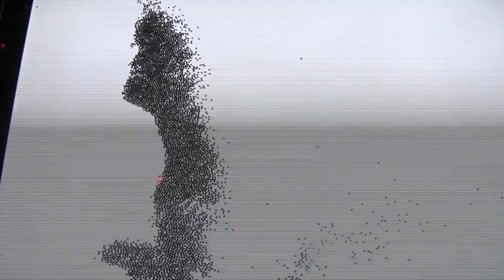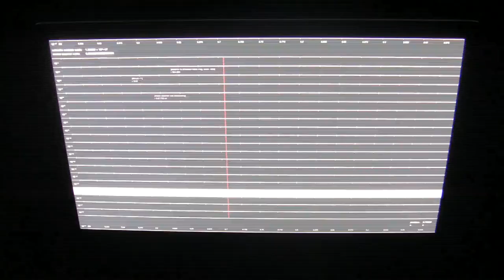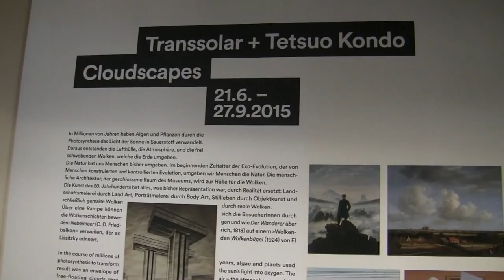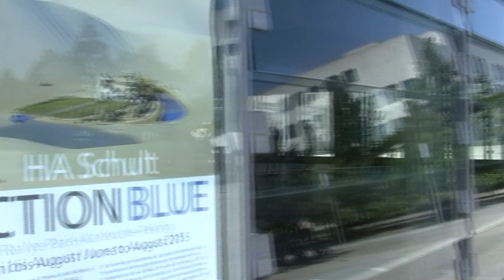Globale: Ryoji Ikeda + Tetsuo Kondo - Ausstellung in Karlsruhe (digital art)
Impressions of the exhibitions: "Ryoji Ikeda: micro | macro" and "Transsolar + Tetsuo Kondo: Cloudscapes" as parts of the "Globale" festival from 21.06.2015 to 09.08./ 27.09./ 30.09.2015 at the Center of Art and Media Technology (ZKM), Karlsruhe... read more in German:

Impressionen der Ausstellungen: "Ryoji Ikeda: micro | macro", "Transsolar + Tetsuo Kondo: Cloudscapes" im Rahmen des "Globale"-Festivals vom 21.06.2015 bis 09.08./ 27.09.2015 im Zentrum für Kunst und Medientechnologie (ZKM), Karlsruhe.

Lost in Big Data: Beim Globale-Festival des ZKM macht Ryoji Ikeda faszinierend anschaulich, wie endlose Datenströme alle Menschen ständig durchdringen. Die künstliche Wolke von Tetsuo Kondo ist reizlos.